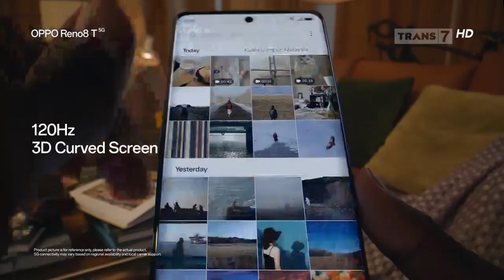Oppo Reno8 T 5G • The Portrait Expert • TVC Edisi 2023 • Iklan Indonesia 30 sec